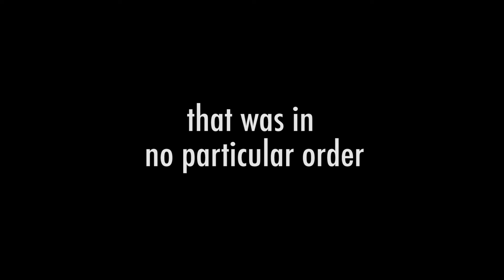The Simpsons meet The Creeps Kult?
The Creeps Kult is a Graffiti Crew. They pay their Tribute to The Simpsons at The Phoenix Theater in Petaluma California.

-LINKS-